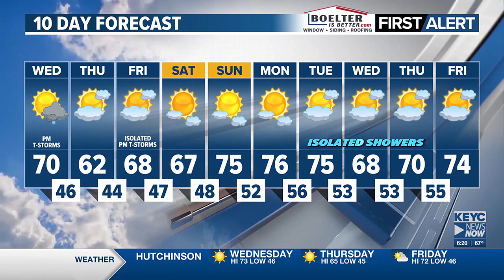Meteorologist Shawn Cable's Tuesday 6pm Weathercast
More rain is on the way late Wednesday and Wednesday night, after that it will be warm and mostly dry through next week.